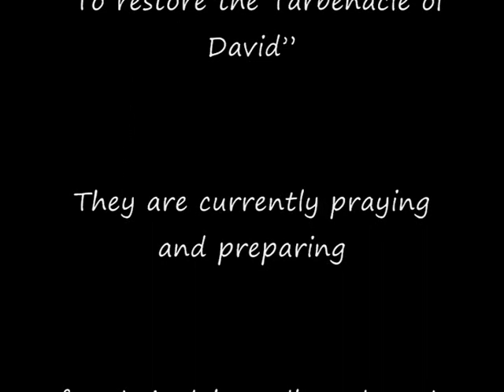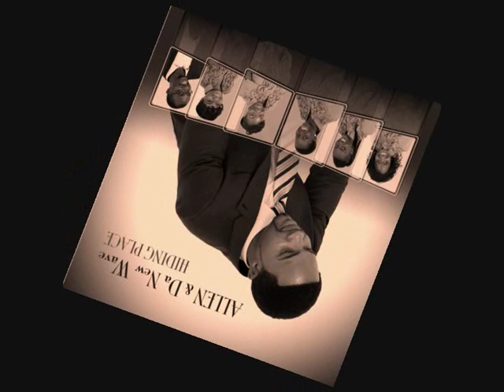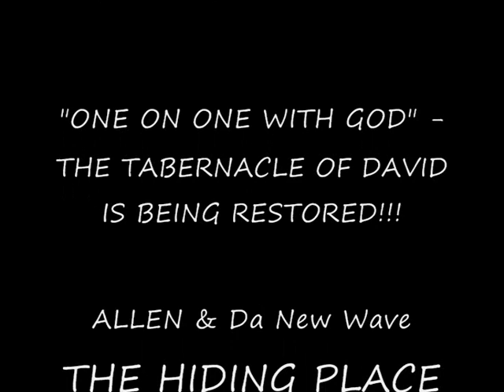SUNSUM KRONKRON (HOLY SPIRIT)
ONE OF THE TRACKS FROM OUR DEBUT ALBUM- HIDING PLACE